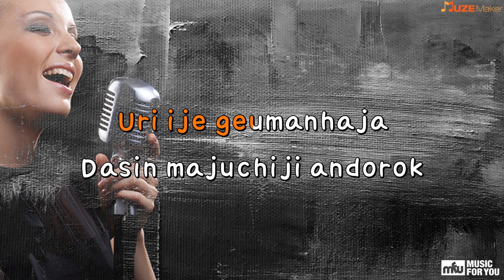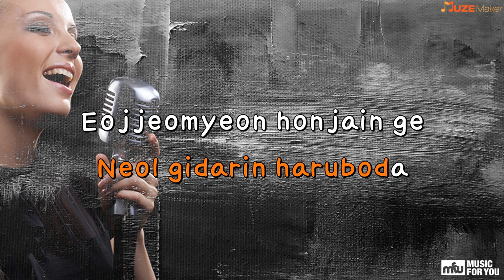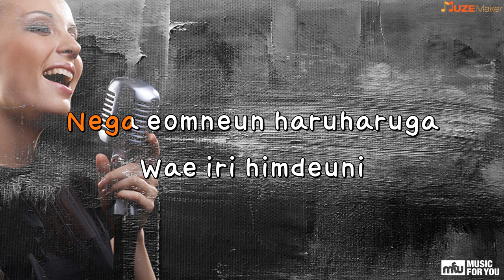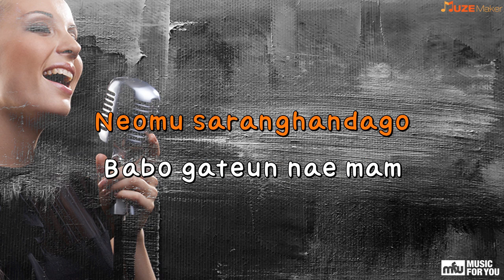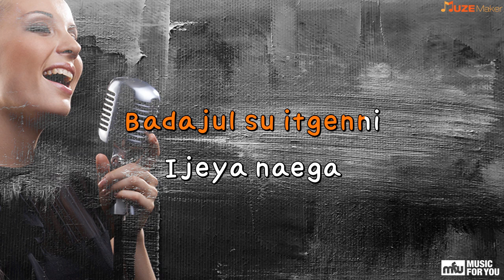Gobaek - Jung Joonil (Instrumental & Lyrics)